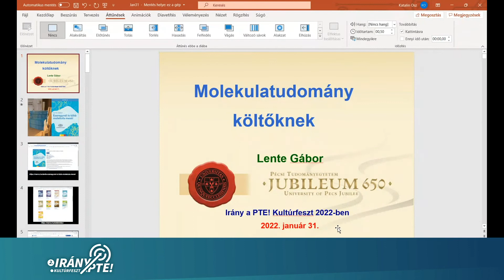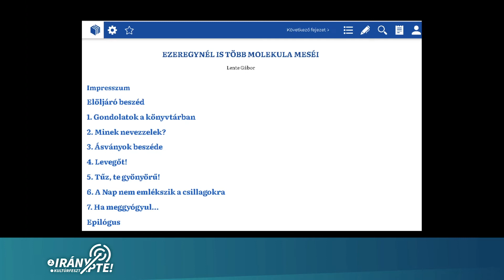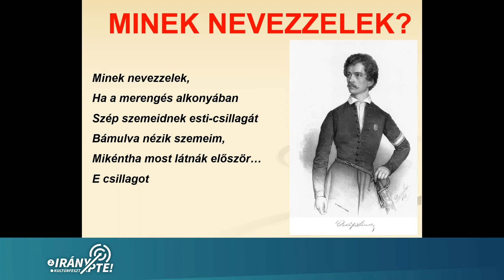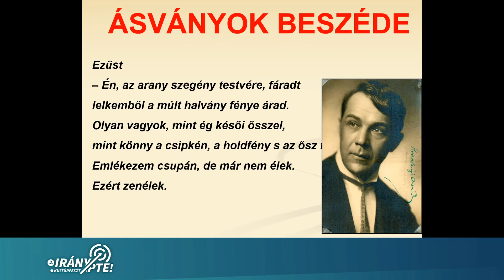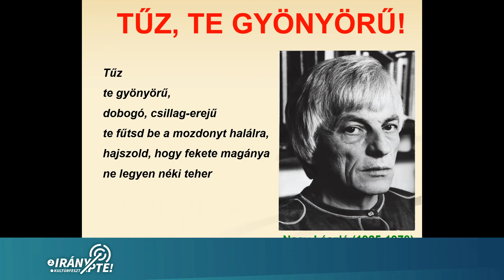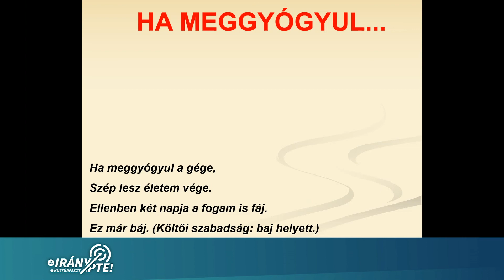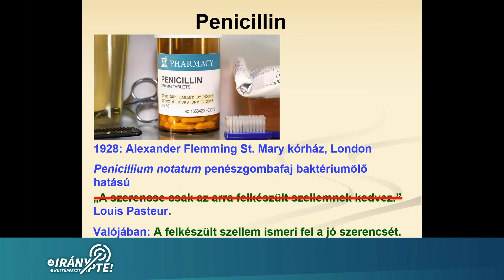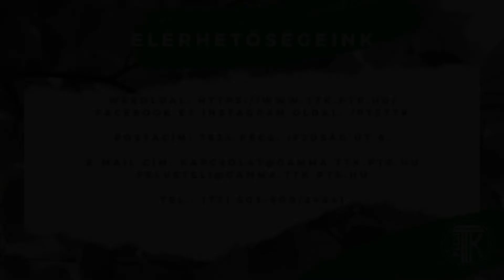Molekula tudomány költőknek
Szereplők: Dr. Lente Gábor:  Ezeregynél is több molekula meséi című könyve alapján

Ezeregynél is több molekula meséi c. könyv alapján Dr. Lente Gábor műve egyéni, kivételesen személyes stílusban, képletek és ábrák használata nélkül, pusztán a szavak erejére támaszkodva vezeti be az olvasót a molekulák tudományába.